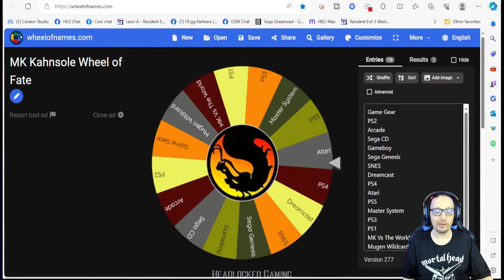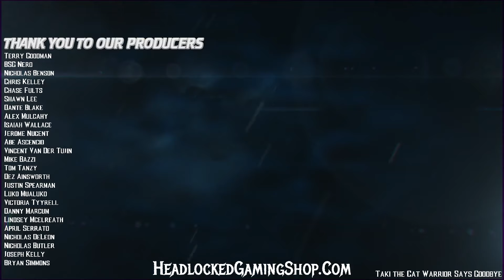New Mortal Kombat Mod Fustini just dropped! Quan Chi's New Friendship is Sick!